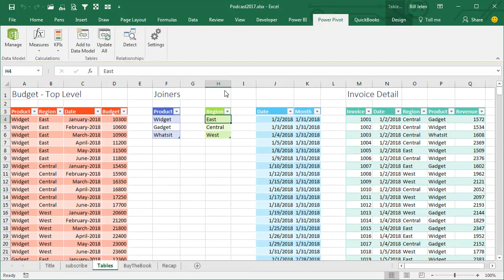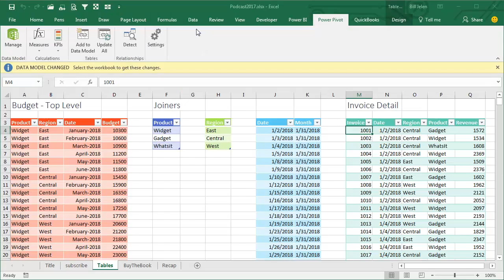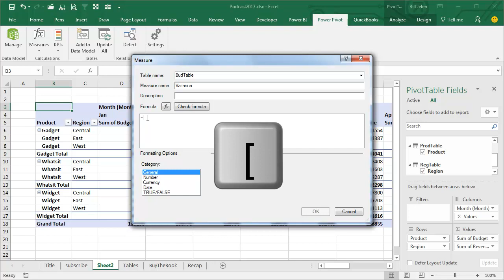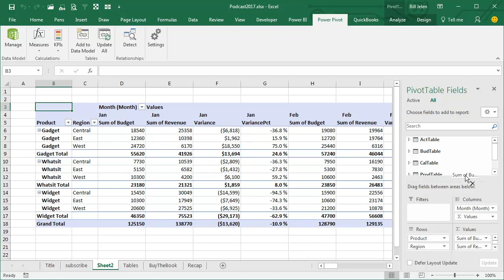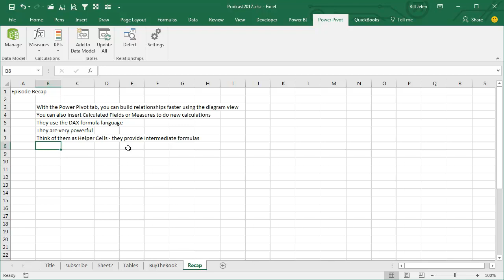Excel DAX Calculations - Power Up Pivot Tables - Episode 2017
Microsoft Excel Tutorial: Mastering Power Pivot Formulas in Excel | Advanced Calculated Fields with DAX.

Microsoft Excel - Pivot Table Better Calculated Fields with DAX formula.

Welcome to the MrExcel podcast, where we bring you the latest tips and tricks for mastering Excel. In this episode, we will be diving into the world of Power Pivot formulas and how they can take your data analysis to the next level.

In our previous episode, we showed you how to use the Data Model to create a Pivot table. But today, we will be taking it a step further by utilizing the Power Pivot feature, which is available with the Office 365 Pro Plus subscription for just an extra $2 a month. So let's get started!

First, we will add our tables to the data model - the budget table, joiners, region, calendar, and actuals. Then, we will create relationships between these tables using the Diagram View in the Power Pivot window. This is a much faster and efficient way compared to the traditional method of using the dialog box.

But the real power of Power Pivot lies in its ability to create calculated fields or measures. These are like helper cells that allow us to perform complex calculations and build upon previous formulas. For example, we can create a measure for variance by subtracting the budget from the actuals, and even format it as currency. We can also create a measure for variance % by dividing the variance by the budget. And the best part is, we can remove the original fields from the Pivot table and the measures will still work seamlessly in the background.

Thanks to Rob Collie, author of "Power Pivot and Power BI: The Excel User's Guide to DAX, Power Query, Power BI & Power Pivot in Excel 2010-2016", for introducing us to the world of DAX formulas. You can order his book or my book, "MrExcel XL: The 40 Greatest Excel Tips of All Time", online using the "i" in the top-right hand corner.

To recap, Excel 2013 gave us the Data Model, but it's the Power Pivot feature that truly unlocks its potential. With faster relationship building and the ability to create powerful calculated fields, Power Pivot is a game changer for data analysis. So don't miss out on this amazing feature and upgrade to Office 365 Pro Plus today.

Table of Contents:
(00:00) Power Pivot Formulas
(00:38) Adding tables to the data model
(01:03) Creating relationships in Diagram View
(01:26) Creating calculated fields or Measures
(02:10) Creating a Variance % field
(03:12) Removing unnecessary fields
(03:46) Benefits of using DAX formulas
(04:04) Clicking Like really helps the algorithm

This video answers these common search terms:
excel how to use dax
how to create dax measure in excel power pivot
how to uery dax in excel
how to use dax in a excel pivot table
use dax to create a table excel
what is dax excel
how to add measure to pivot table excel
how to create a measure in a excel pivot table
how to create a measure in excel table
how to calculate in pivot table excel
how to calculate percentage change in excel pivot table
how to calculate percentage in excel pivot
how to do calculations in a pivot table in excel
how to add calculated field in pivot table excel
how to add calculated field to pivot table in ms excel
how to make calculations in excel pivot table
how to create calculated field in pivot table excel
how to insert calculated field excel pivot table
how to create a calculated field excel in pivot table
how do i create a calculated field in an excel pivot table
how to use pivot table for excel calculations

With the Power Pivot tab, you can build relationships faster using the diagram view
You can also insert Calculated Fields or Measures to do new calculations
They use the DAX formula language
They are very powerful
Think of them as Helper Cells - they provide intermediate formulas